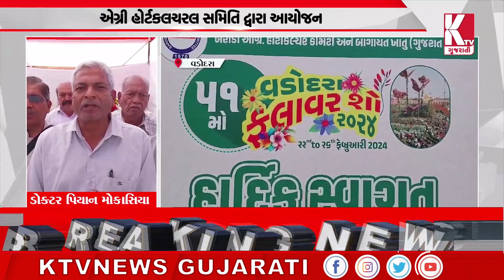વડોદરામાં એગ્રી હોર્ટકલચરલ સમિતિ દ્વારા ફલાવર શો નું આયોજન;